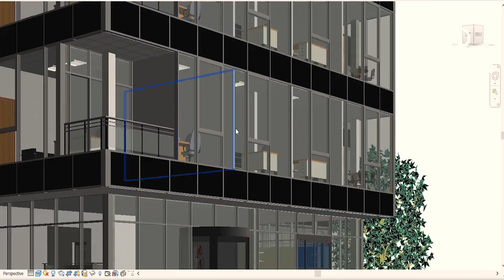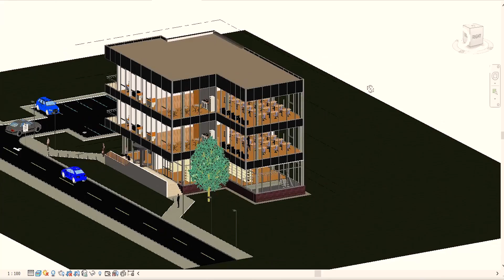كطالب مدنى .....اتعلم برامج ايه ؟؟؟؟